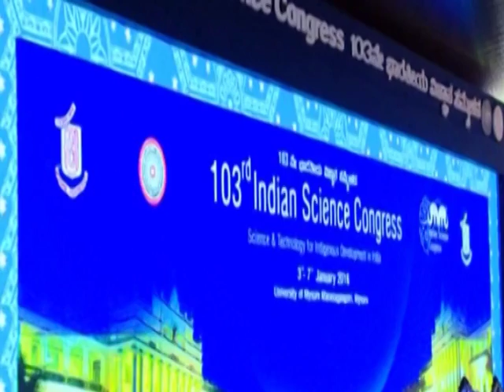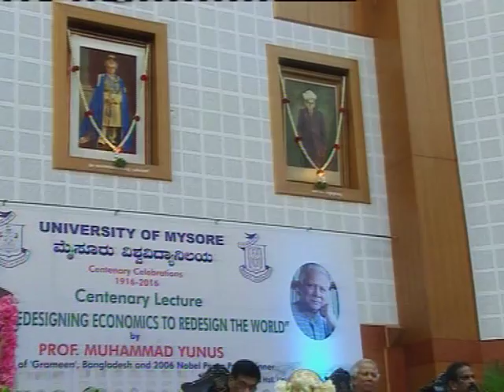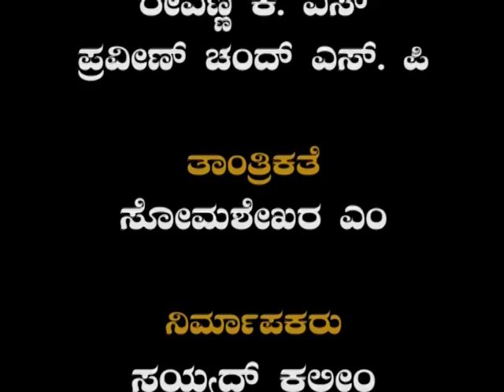Centenary Film of UOM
A short film on centenary celebrations of University of Mysore in Kannada language.
script by Prof. Niranjana
narration by Prof. C. Naganna
Academic supervision by Prof. Niranjan Nikam
edited by Praveen and Revanna
direction by Syed Kaleem
produced and compiled at EMRC, University of Mysore